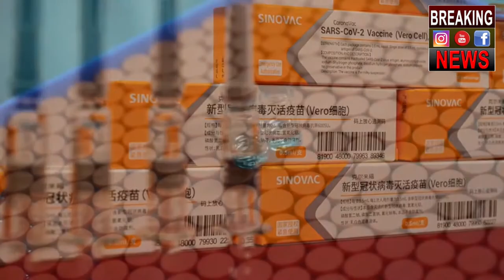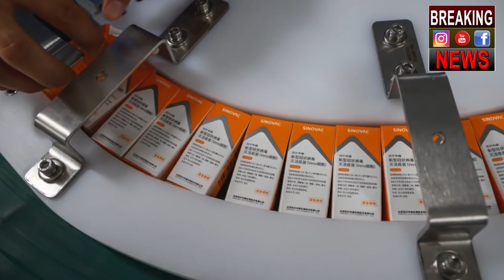चीन से दोस्ती पड़ी महँगी,सऊदी ने लगाया पाकिस्तानियों की एंट्री पर बैन .